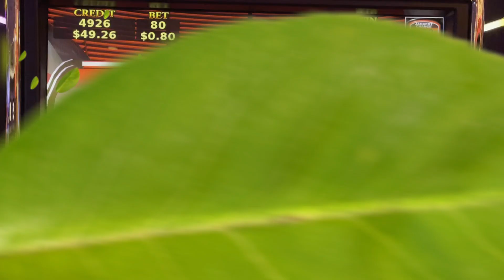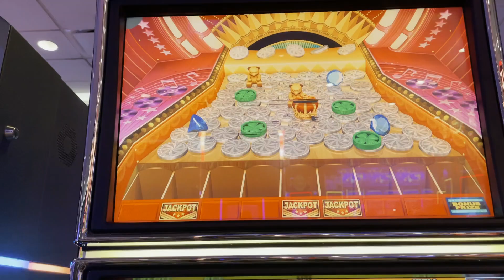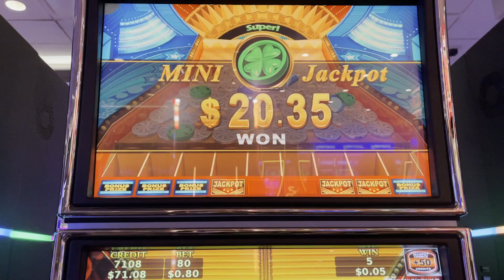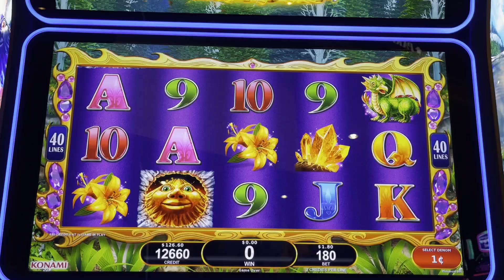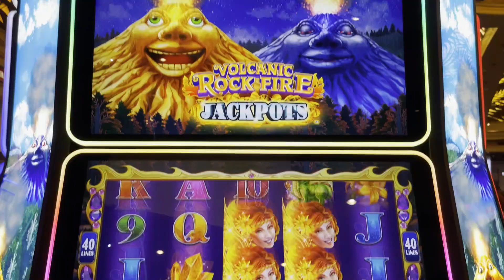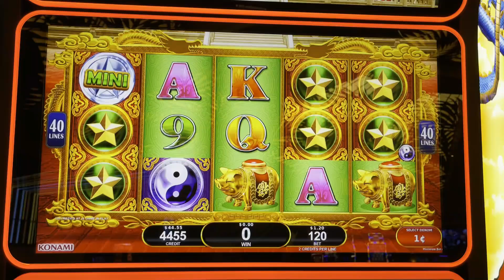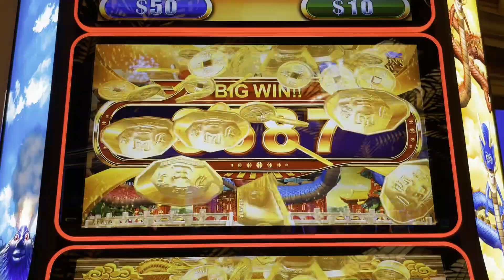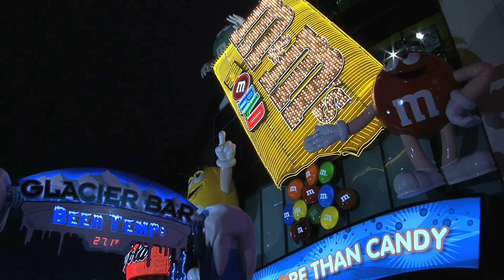VOLCANIC ROCK FIRE JACKPOTS VS. DRAGON LAW JACKPOTS! WHICH IS YOUR FAVORITE?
Volcanic Rock Fire Jackpots
Dragon Law Jackpots
Jackpot Streams

Membership
• Show your Support and Join the Cat Club:

Regular Mail and Packages can be sent to:
5575 SIMMONS STREET, UNIT 1 - 173

Very Special Thanks: Lockie W, Amy Mc, Jackie R, Sherri B
Special Thanks: Chi L, Pickles n Daisy, DnD, Carol R, Katie C

Post Production
• 3D Animation (Intro & Outro)